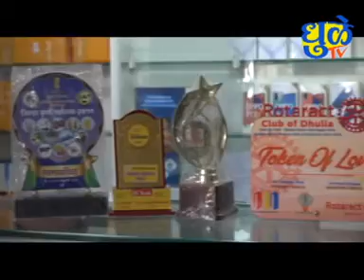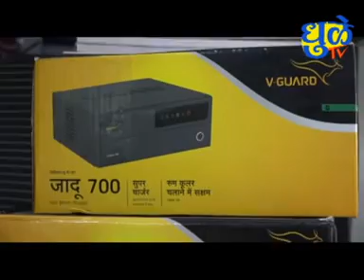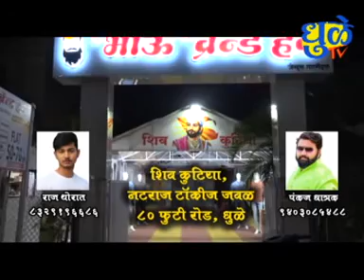Dhule Tv News Bulletin 7 Aug 2021